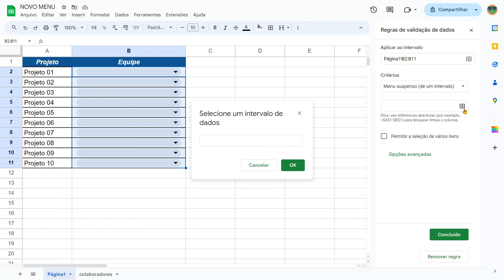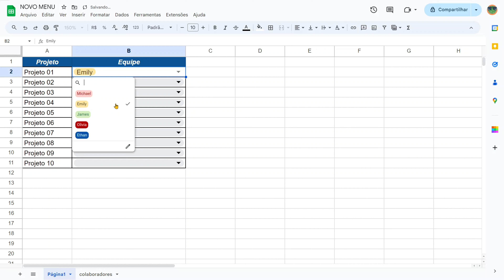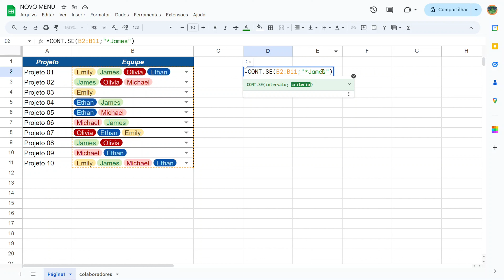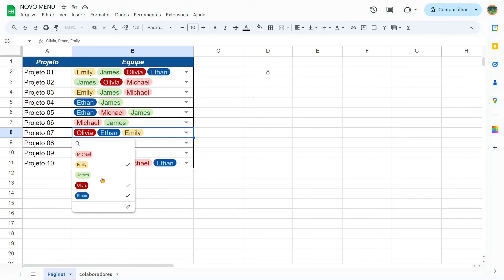Lista Suspensa de Múltipla Seleção no Google Planilhas (Escolha Múltipla)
📲Nos acompanhe!